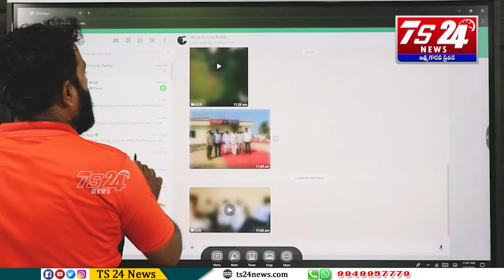తీన్మార్ మల్లిగానికి ,మహిపాల్ కి ఇచ్చిపడేశిన Asr|TS24 News